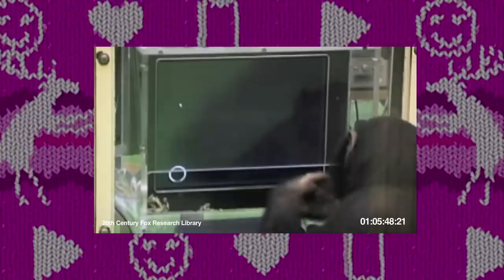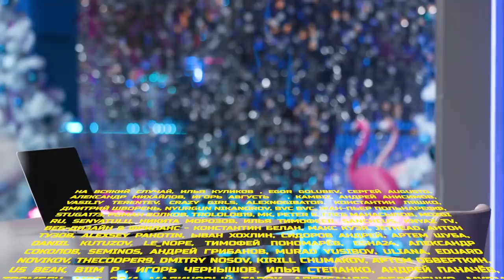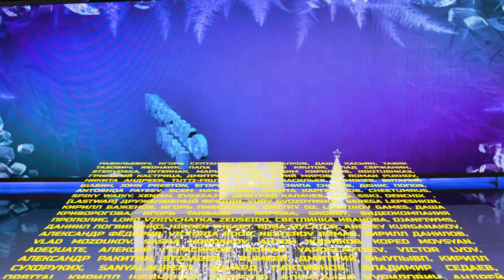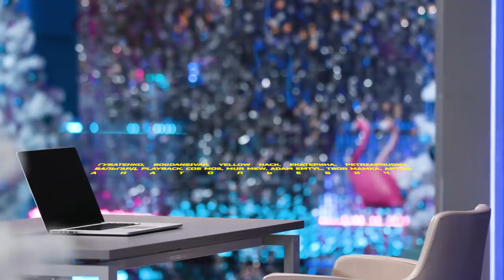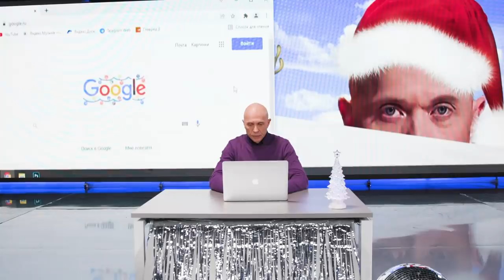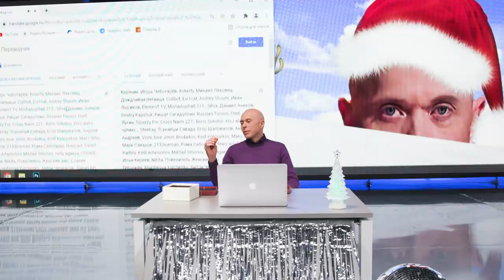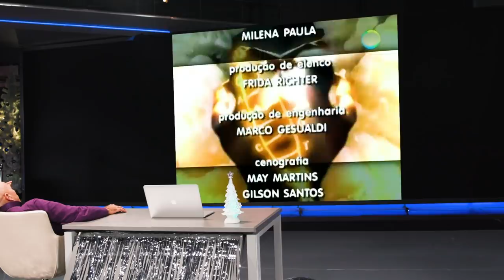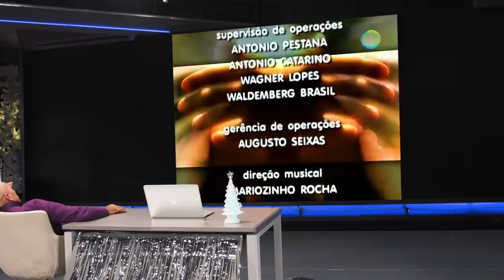ДРУЖКО ШОУ| Очень странный год | 10 часов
Пока вы ждете новый выпуск переходите по ссылке и участвуйте в челлендже КтоТутБатек - под новый трек Сергея Дружко, покажи как выглядел твой папа в молодости и как выглядишь ты!

Конкурс, Eva Elfie, Понасенков, DreamTeam house, Мурад, Биржа мемов и другие.
Я вернулся! Итоговый выпуск 2021. Нас окружают странности, и в этих странностях нужно было разобраться, что в принципе я и сделал, сняв этот выпуск.  Участвуйте в конкурсе, условия в основной части выпуска.  С наступающим!

Куда в таком большом выпуске без таймкодов!? Ловите, выручаю:
00:00:00 - Начало Земля круглая!!!
00:00:28 Интро очень странный год
00:01:26 Заставка
00:01:44 События года
00:02:40 Курсы от блогеров
00:03:33 Курсы английского от Сергея
00:03:36 Ева Элфи. Сергей кидает ей палку
00:07:28 БИРЖА МЕМОВ
00:11:05 Евгений Понасенков, премия Примат Года
00:16:49 Сергей успокаивает Олега Монгола
00:18:28 Год возвращений: Оксимирон, Крейзи Фрог, Илья Соболев
00:19:51 Пародия Ильи Соболева на Дружко
00:20:06 Дипфейк на Дружко, дипфейк Путина
00:21:19 Сергей танцует под его новый трек
00:21:55 Тест на глупость тиктокеров. Дримтимхаус
00:24:52 Финальный вывод, песня Эльдара Далгатова и неожиданный приход Мурада

29:49 - чихает
41:35 - повод поменять ник
50:14 - конкурс для подписчиков
1:18:00 - пришел шагинян
1:22:06 - схватил елочку
1:22:40 - поставил елочку
1:28:18 - переставил елочку
1:28:35 - выключил и переставил елочку, закинул ноги на стол, сбил елочку
1:31:55 - жестами просит попить
1:33:54 - принесли чай
1:34:37 - убрал ноги со стола и встал
1:35:01 - подобрал елочку
1:35:37 - собирает елочку за столом
1:37:20 - ищет отломанную звездочку
1:38:57 - нашел звездочку
1:39:24 - пытается приделать звездочку
1:39:55 - жестами просит клей
1:41:25 - поймал клей
1:41:56 - клеит
1:48:52 - заклеил, включил
1:50:22 - выключил
1:54:08 - внезапно приуныл
1:58:32 - оторвал шарик от большой елки
2:02:22 - жестами просит воду с бутылки
2:03:30 - принесли воду и чай
2:05:49 - забрали воду и чай
2:07:04 - вернули воду
2:16:37 - пришел дружко
2:20:40 - пришел шагинян с чаем
2:22:26 - обжегся чаем
2:36:12 - пришел дружко
2:36:48 - пришла люся чеботина
2:40:30 - уходит
2:41:35 - прибирают стол
3:35:02 - просит принести списки
3:41:35 - просит принести кофе
3:46:40 - принесли кофе
3:51:40 - не нашел антона протона и отдает списки
4:13:52 - открывает ноут, включает саундтрек зв и уходит
4:24:00 - перезапускает саундтрек
4:33:33 - приходит со световым мечом и силой перезапускает саундтрек
4:44:40 - кончаются титры и саундьтрек
4:45:15 - пришел стример владимир
4:53:13 - замолчал
4:53:47 - просит принести воды и продолжает читать
4:54:03 - принесли воды
4:55:18 - выключил елочку
4:59:56 - схватил елочку
5:00:11 - закрыл елочку, включил и поставил
5:01:48 - владимир вернулся и просит больше действий
5:07:09 - берет подарок из под большой елки
5:10:55 - ставить подарок назад под большую елку, затем снова подбирает
5:12:50 - владимир подошел и задает вопросы про подарок
5:13:34 - владимир садится зачитывать
5:18:35 - дружко меняется с владимиром
5:20:49 - владимир уходит
5:21:29 - вздыхает, выбрасывает коробку от подарка под стол, включает елочку
5:22:13 - ставит пластиковый стаканчик за кулисы
5:23:03 - заставляет работать машину и уходит
5:36:50 - пришел дружко с подарком и открывает
5:40:06 - переводчик ругается на текст и винда падает
5:54:32 - бурятская ледибаг справа
5:56:06 - бурятская ледибаг слева
5:56:50 - садит читать вместо себя бурятскую ледибаг и уходит
6:25:00 - пришел дружко и встал сзади
6:26:51 - благодарит и отпускает бурятку, садится читать
6:57:43 - проголодался
7:00:28 - пришел курьер с уральска
7:02:50 - выносят стул, курьер отрабатывает 10% чаевых
7:06:56 - просит разогреть борщ
7:10:29 - приносят разогретый борщ
7:31:25 - дружко уходит
7:38:20 - пришел дружко, сказал, что они не издеваются и ушел
7:40:42 - пришел дружко с чаем
7:49:30 - принесли чай курьеру
7:50:35 - чокаются чаем за встречу
7:57:26 - предлагает курьеру походить
8:08:50 - оплатил курьеру чаевые
8:09:40 - подарил курьеру мыльные пузыри
8:10:27 - курьер фоткается с дружко и уходит
8:11:24 - убирают стул
8:27:35 - чихает
8:26:16 - известно кто бегут с коробля
8:35:35 - придумал заменить себя двойником сергеем
8:54:02 - благодарит двойника сергея за помощь
8:56:52 - хочет отвлечься от монотонного перечисления имен и включает сериал
9:12:20 - уходит
9:12:48 - пришел с кофе
9:27:10 - сегодня в 17:20 последний секрет мастера
9:40:19 - смотрите в следующей серии
9:42:32 - просыпается, садится за стол и продолжает
9:55:14 - хотел сказать, что дома забыл выключить утюг, но сказал что заебался
9:56:00 - неудавшиеся моменты, как у джеки чана